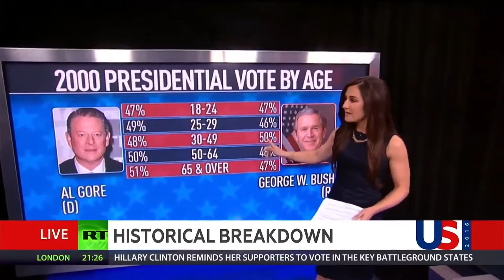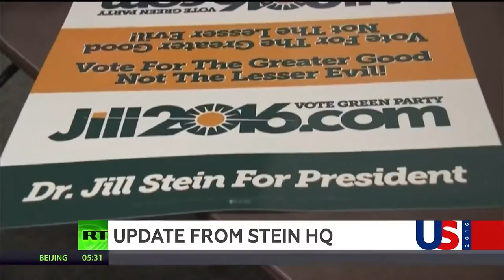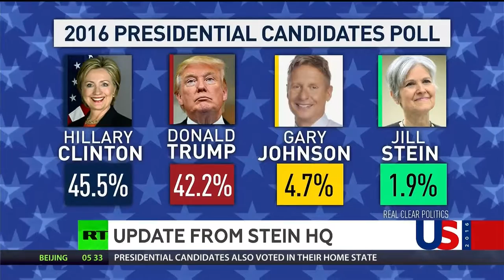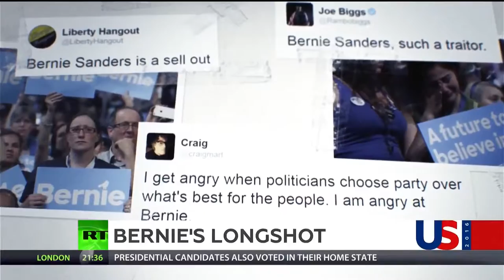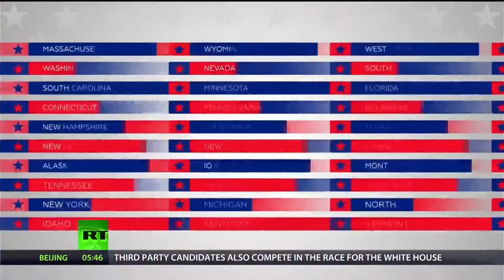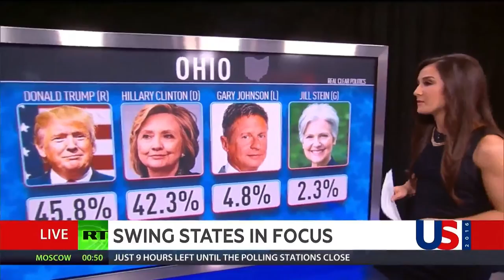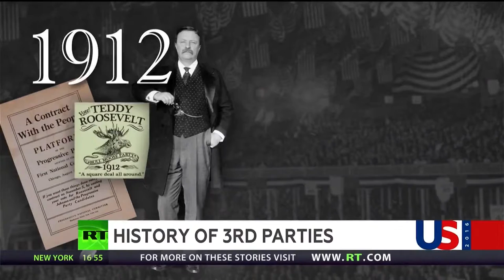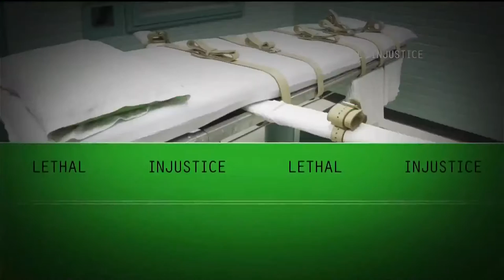US ELECTION DAY SPECIAL COVERAGE